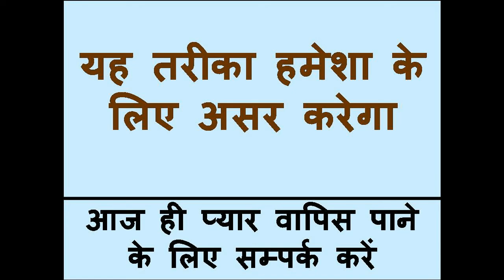दुशमन खत्म खलास इस टोटके को करने से कल से दिखेगा भी नहीं आपको